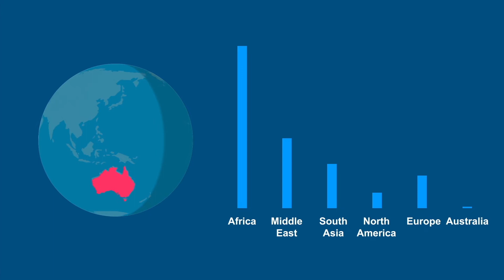Where do refugees go? - Dari